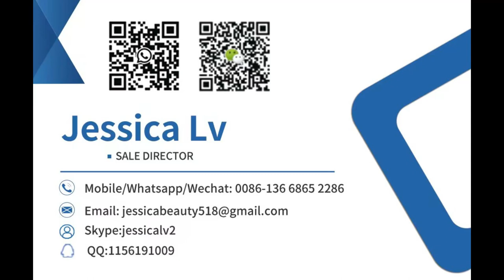rewinder machine, coreless winder machine for air bubble film epe foam Air Bubble Film Wrap Machine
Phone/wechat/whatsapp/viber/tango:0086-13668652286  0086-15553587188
Skype: jessicalv2
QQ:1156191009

biodegratable PLA corn starch  plant fiber container plate tray machine
PLA ice Husk Corn Starch  Plant Fiber food container box tray machine production line